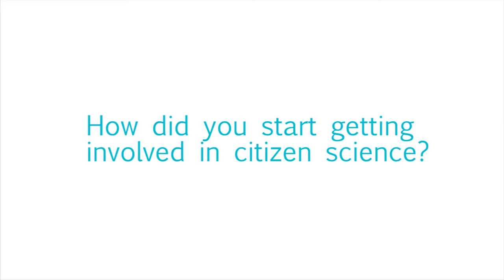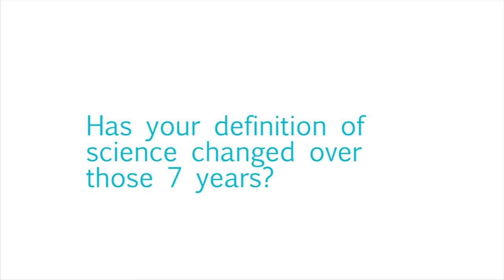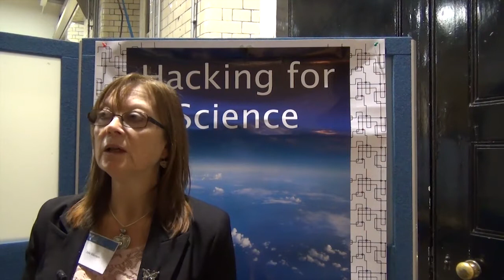Julia Wilkinson Citizen Scientist at CCS14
We met up with citizen scientist Julia Wilkinson at CCS 2014 to talk about her participation in Galaxy Zoo and other projects.

Julia was interviewed by Julie Gould, who also produced the video, for the Mobile Collective on behalf of the Citizen Cyberlab Project